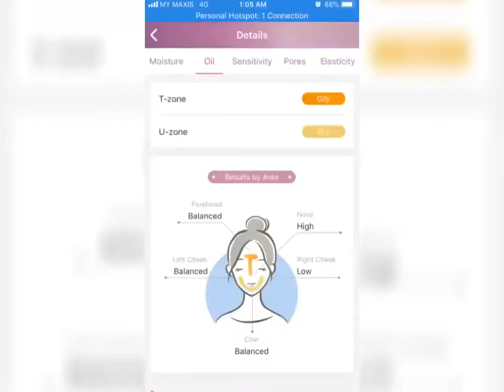Mary Kay Skin Analyzer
AI in Mary Kay. Mary Kay new Skin Analyzer.
Optical lens with 50 times the precision to explore every inch of your skin: Moisture, Sebum, elasticity, pores, skin tone, sensitivity. It targets all 6 skin dimensions. .
Accurate skin status report in real time. Fast personalize skin care solutions for you. My first 100 to know your skin story ❤️📮😊💝